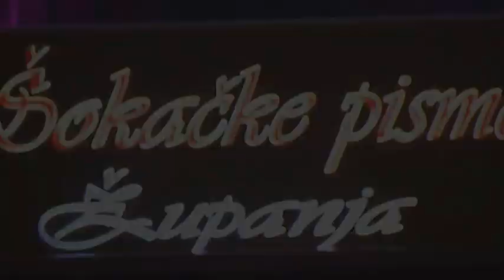9. Glazbeni festival Šokačke pisme Županja 2014. ČEŽNJA - Život je lijep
9. Glazbeni festival Šokačke pisme Županja 2014. ČEŽNJA - Život je lijep